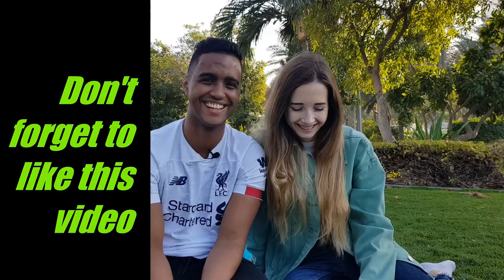Russian Numbers| Learning russian | Interracial couple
On this video I try to teach Darron how to count in Russian.😁😅 This is one of the interesting and fun challenge for him as he continues his Russian language journey.

This is a story of Galina & Darron who are from Kazakhstan & South Africa. Follow our life's journey as a interracial couple as we discuss fun topics regarding our relationship.